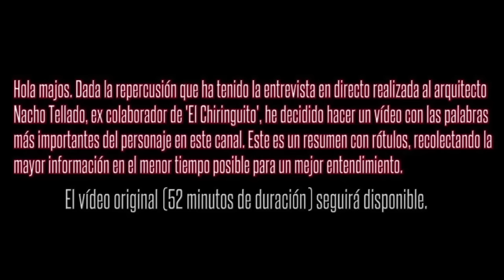😡 MISTER SEITAN TENIA RAZÓN SOBRE LOS CULÉS FALSOS | GUIJARRO | CARVAJAL | HERMOSO DENUNCIA | BARÇA